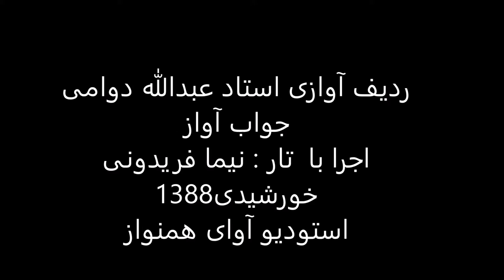ردیف آوازی استاد عبدالله دوامی اجرا با تار نیما فریدونی سال1388 چهارگاه حصار